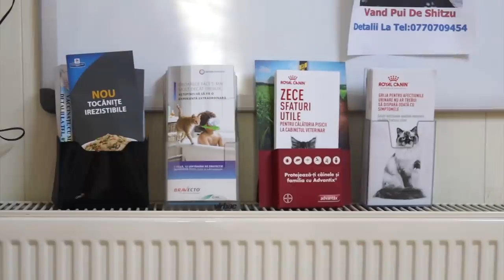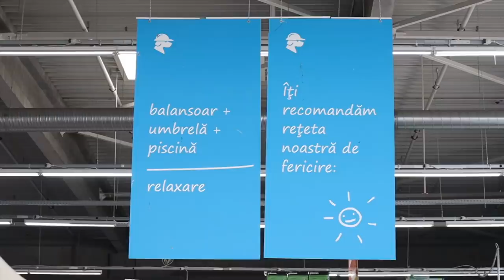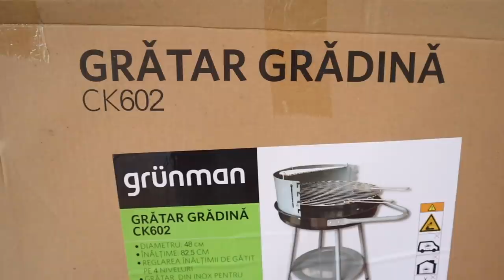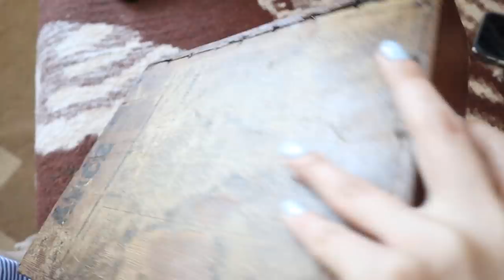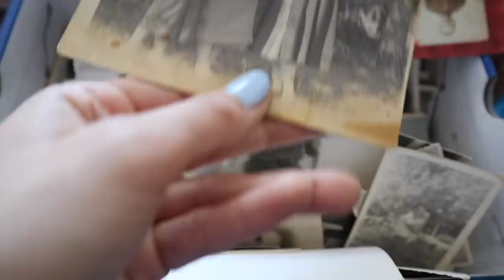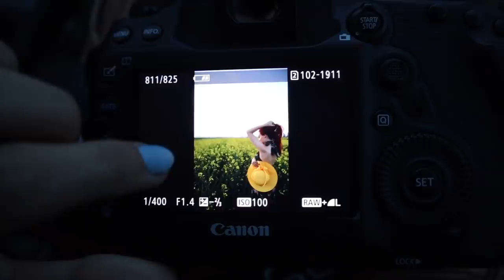Daily vlog | Cei mai pufosi catelusi si cei mai pufosi cozonaci ♥ Buzau de Paste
Daily vlog! 😀 Cu ocazia căruia vă aduc în atenție două bestii pufoase, două fiare însetate de sânge, prădători nocturni de 500 de grame bucata, burtici roz și nasucuri umede ❤ Avem doi cățeluși "proaspeți" la Buzău, sunt de vreo două săptămâni la ai mei și evident, se bucură de program preferențial fiind atât de mici și de drăgălași. Am avut grijă și eu să-i filmez și să-i pozez, să-i drăgălesc și să-i iubesc în tura de săptămâna trecută, când am fost la Buzău cu ocazia Paștelui. Și dacă tot am fost...am executat un daily vlog, bineînțeles! Mai avem cozonaci (că nu se poate fără), poze în lanul de rapiță, fotografii vechi de familie și la final, un unboxing de acordeon. Că de ce nu :))
Mulțumesc mult cui se uită și sper să vă placă! 😗